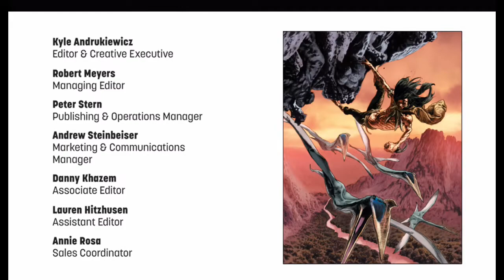Savage 3, cinematic book.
This was animated by me as a comic book fan & as art director in “CorinaEntertainment pvt”.